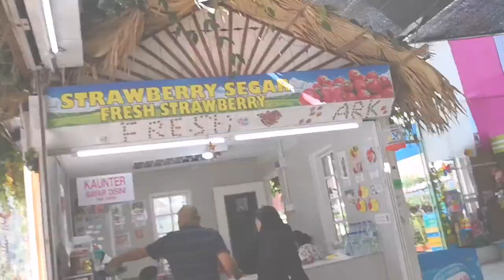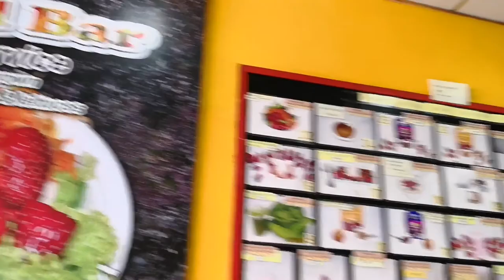Vlog #02 - Cameron Highlands, Malaysia | Day 1 | 22032018